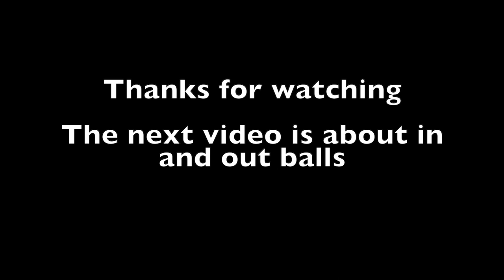How to play gateball series - Basic ball movements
This video is about Basic ball movemetns